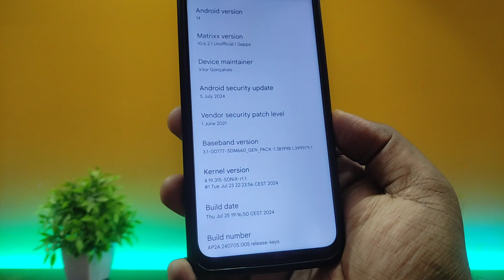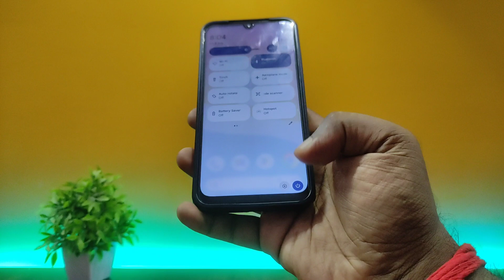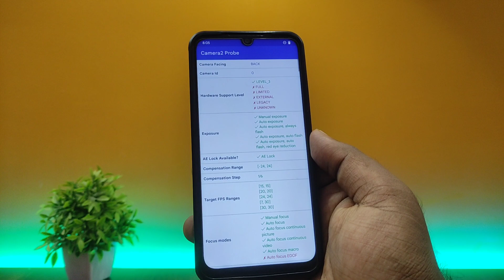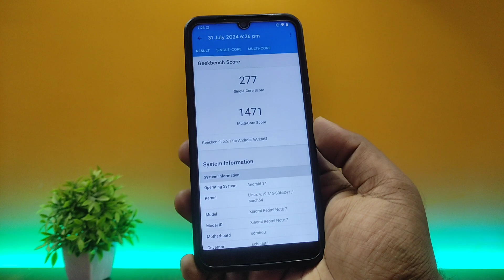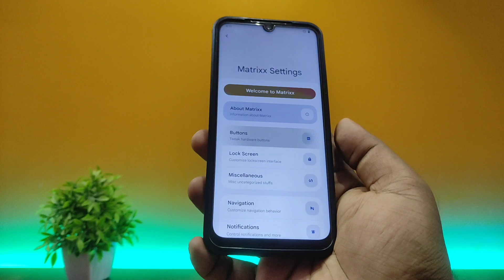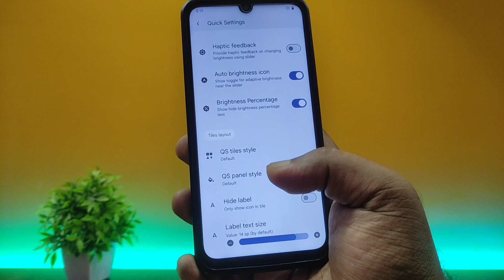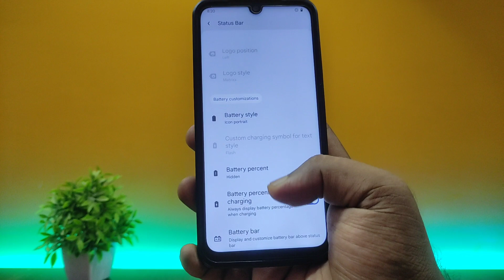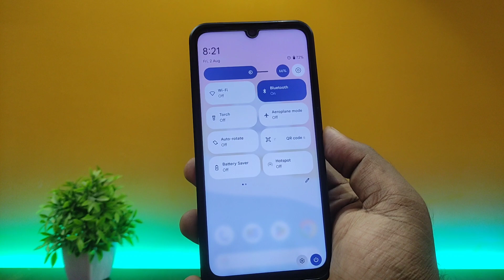Redmi Note 7/7s - Project Matrixx 10.6.2 Full Review - Android 14